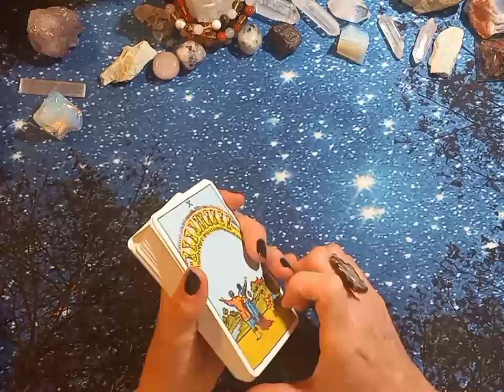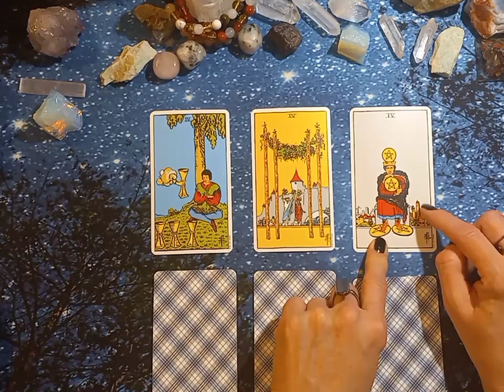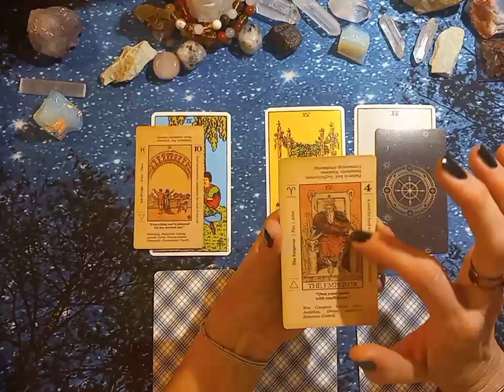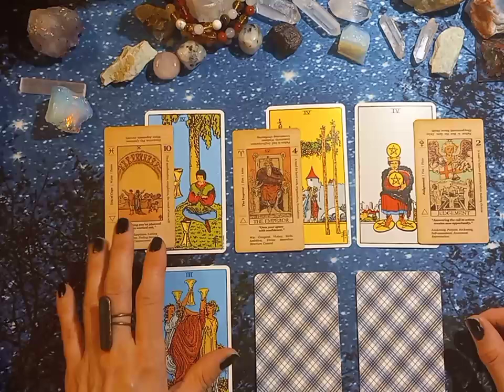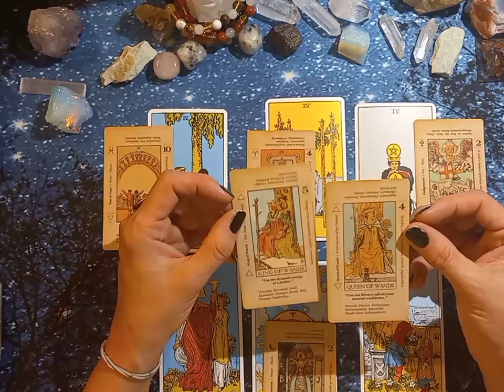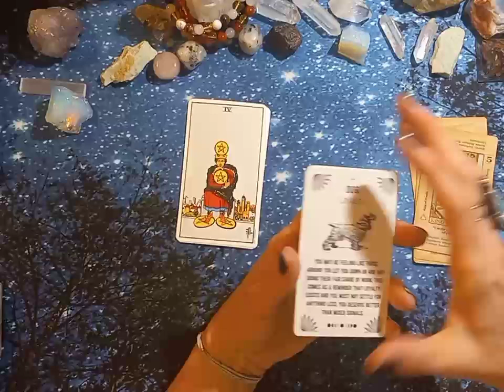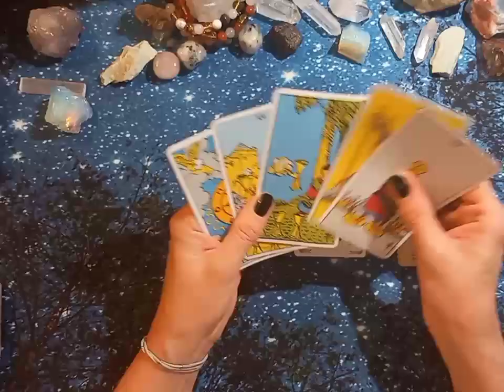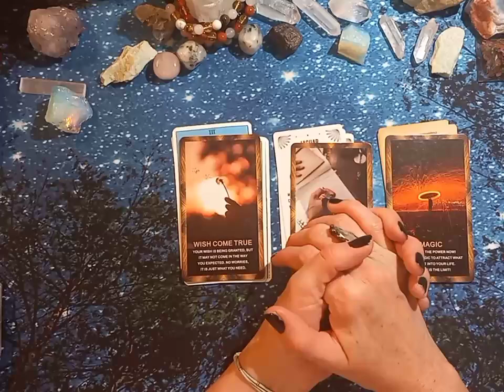Capricorn: 444 plus the Emperor! Blue moon in Capricorn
***Comment on the crystals in my The intro portion! I will give away a free crystal to the correct or most correct answers (comments)

This video is for the sign of Capricorn.

00:00 Intro and Explaining the Blue moon with Capricorn Moon
19:00 Intro into main reading
22:00 Main Reading
51:30 Bonus Career Oracle